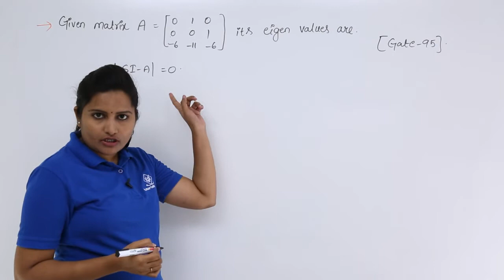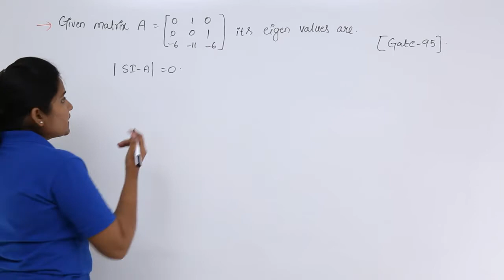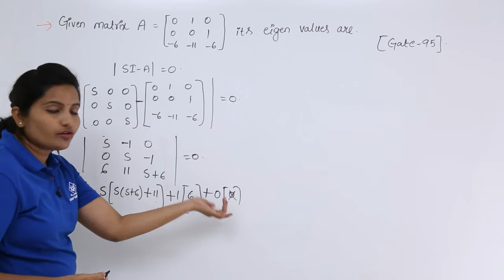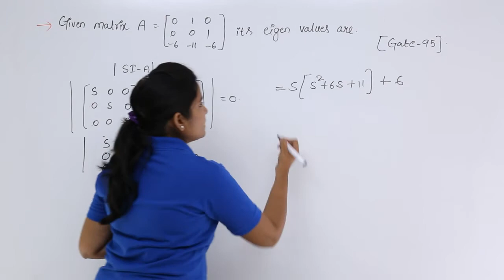GATE Problem 2 on Eigen Values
Lecture By: Mrs. Gowthami Swarna, Tutorials Point India Private Limited